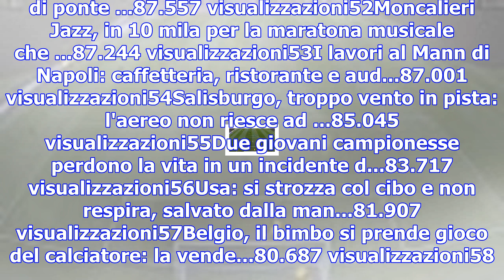Il primo disco di guglielmino, siciliano di amburgo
1 21Germania, si gira e colpisce il pallone di tacco: il gol ...59.785 visualizzazioni22Copa Liberta...